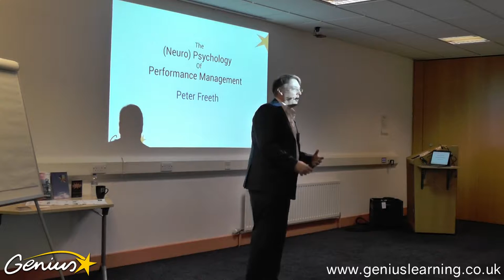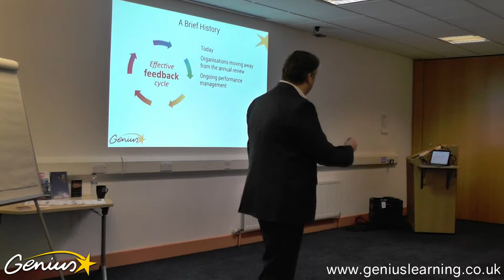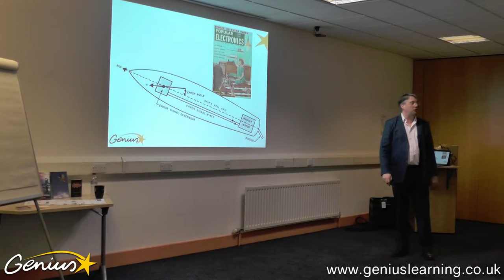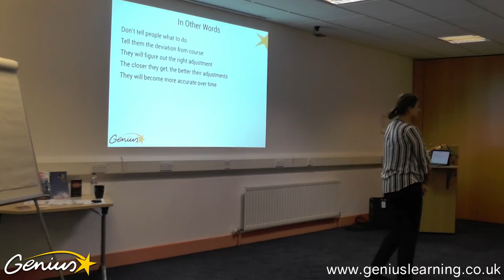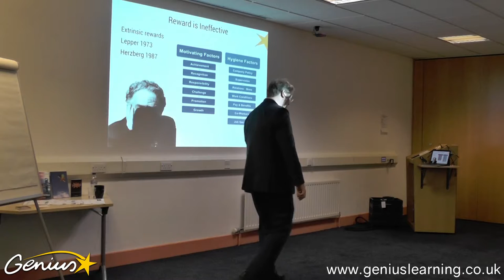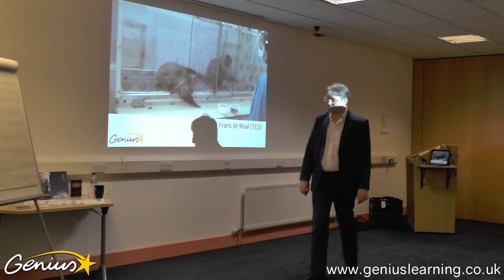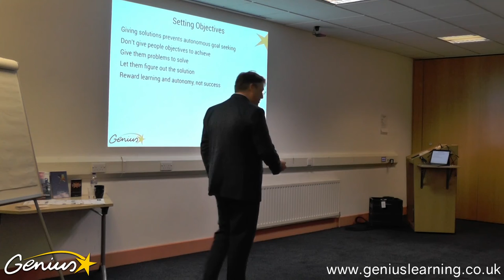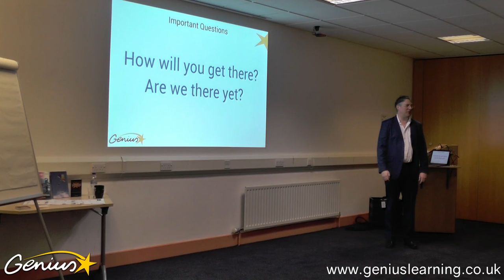The NeuroPsychology of Performance Management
I spoke at the CIPD Coventry & Warwickshire branch on 18th April 2018, here is the video of that presentation. You can also download the slides and some links to other videos and useful resources by visiting